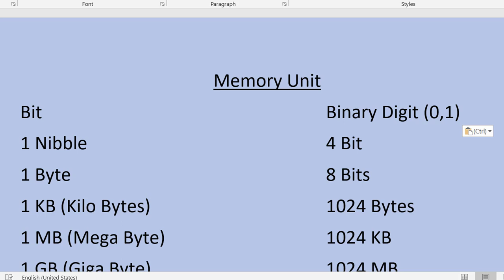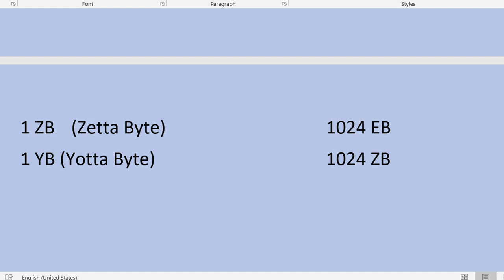Basics of memory unit in computer I Easy explanation of computer memory unit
Hello Everyone.

About this:
Here you will get knowledge of memory unit and all it's type. hopefully you will like this video.

In this video:
Memory unit in computer
 Units of memory in hindi
What is memory unit and types?
What is memory unit and its functions?
Types of memory unit
Memory Unit in Hindi
what is bit and byte
Computer memory units chart